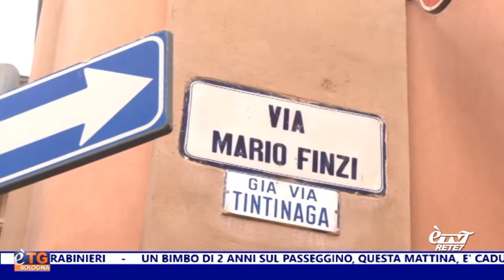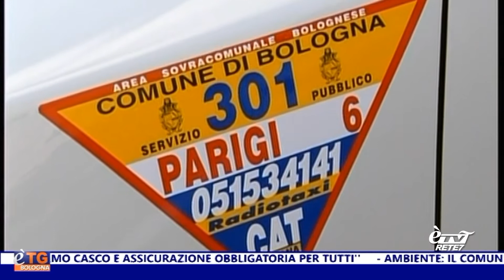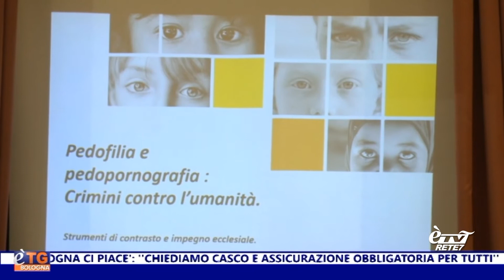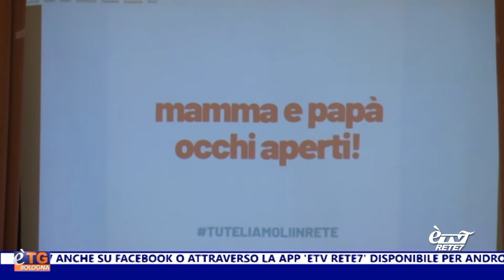eTG Giorno 17/03/2022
Il TG, quello vero che informa il cittadino. Parliamo da Bologna e trasmettiamo in tutta l'Emilia Romagna.